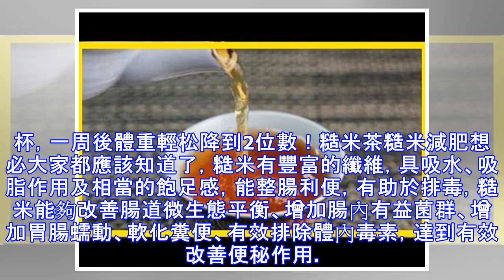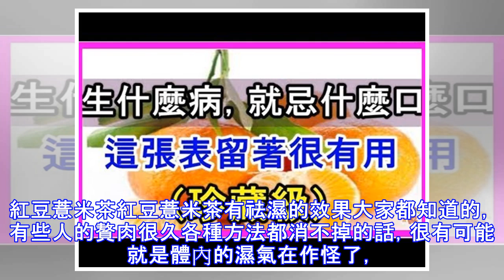脂肪的「死對頭」，每天喝一杯，1周後體重輕松降到2位數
脂肪的「死對頭」，每天喝一杯，1周後體重輕松降到2位數！飛華樂生活 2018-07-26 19:03:19五月不減肥，六月徒傷悲。因為生活節奏快，工作壓力大，飲食不節製造成很多人都是大腹便便，無論男女肥胖都是件頭疼的事情，更何況現在又到了夏天露肉的季節了，大肚腩穿衣服也不好看，那麼怎麼才能才短期的時間內快速的瘦下來呢？今天小編就給大家分享幾個減肥茶：它是脂肪的「死對頭」，每天喝一杯，一周後體重輕松降到2位數！糙米茶糙米減肥想必大家都應該知道了，糙米有豐富的纖維，具吸水、吸脂作用及相當的飽足感，能整腸利便，有助於排毒，糙米能夠改善腸道微生態平衡、增加腸內有益菌群、增加胃腸蠕動、軟化糞便、有效排除...